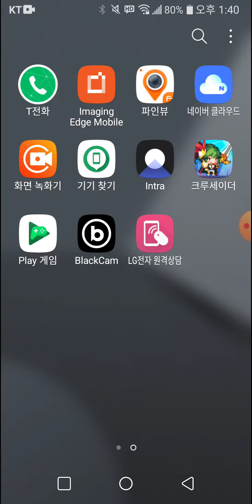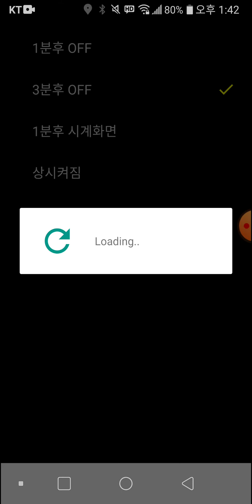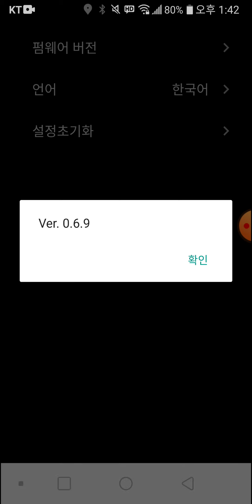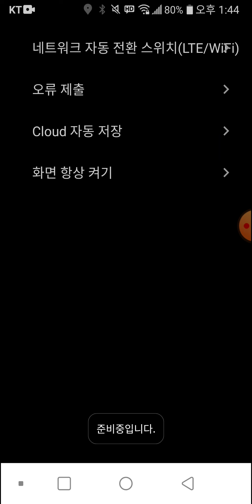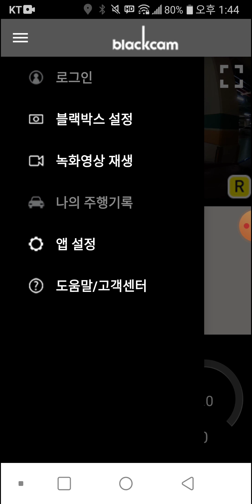블랙캠 CAT9 Alpha 와이파이 기능 사용해보기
블랙캠 블랙박스 신 제품 CAT9 알파 블랙박스의 와이파이 기능을 사용해 봤습니다. 별다른 설정 없이 와이파이 켜주고, 초기 와이파이 비번 연결하면 끝입니다. 여러가지 설정과 실시간 영상 보기도 가능합니다. 단, 아직까지 영상 다운로드 기능은 안되네요. 자세한건 영상을 확인해주세요.

그리고 설정을 바꿀 때 마다 녹화종료/시작이 반복되는데, 한번에 저장하기 버튼이 있으면 더 좋을 것 같습니다.